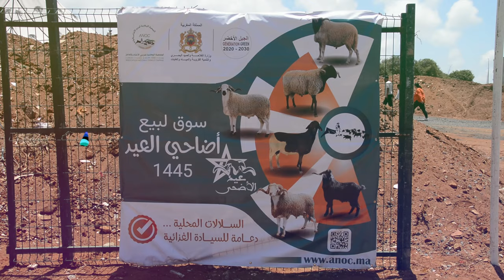ارتفاع أسعار الأضاحي بسوق سيدي عبد الله بسلا المواطنين ساخطيين على حكومة أخنوش